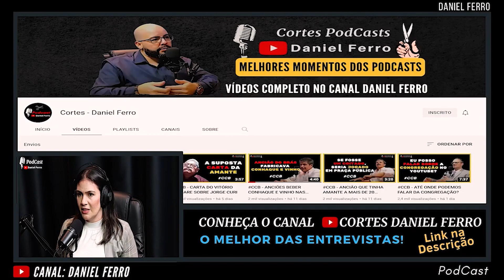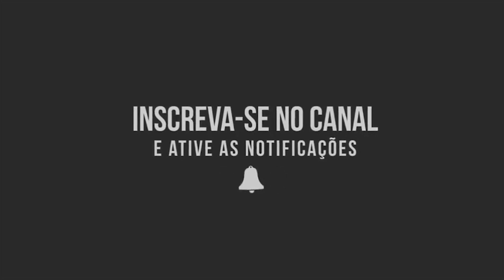CCB - NA ''CONGREGAÇÃO'' SE VOCÊ NÃO SEGUE O PADRÃO, VOCÊ NÃO É ACEITA!